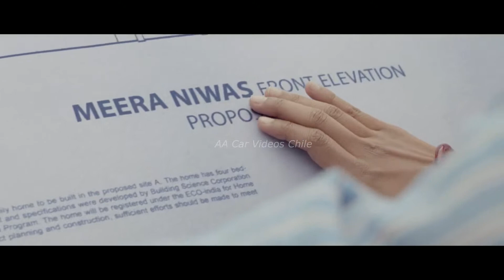Mahindra 2014 India Comercial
Linea comercial de la gama Mahindra para el mercado Indio.